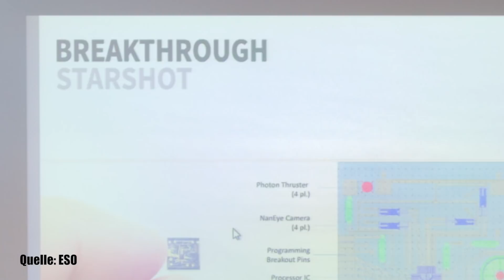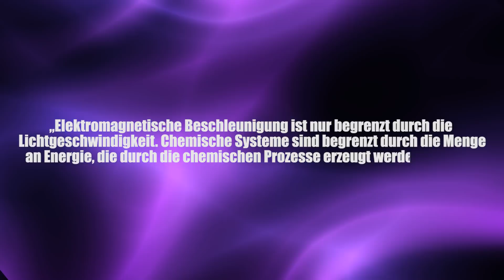Revolutionärer Antrieb für Raumschiffe - in 3 Tagen zum Mars - Clixoom Science & Fiction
Die NASA schlägt einen revolutionären Antrieb für Raumschiffe vor, statt Chemische Antriebe, bei denen Unmengen an Treibstoff transportiert werden müssen, schlagen sie einen Photonenantrieb vor.

Clixoom Science & Fiction: Das sind spannende News aus der Wissenschaft über revolutionäre Forschungsergebnisse, spannende Studien und spektakuläre Eindeckungen.